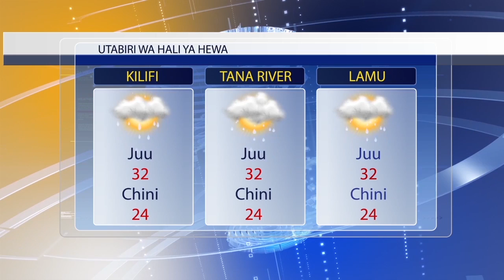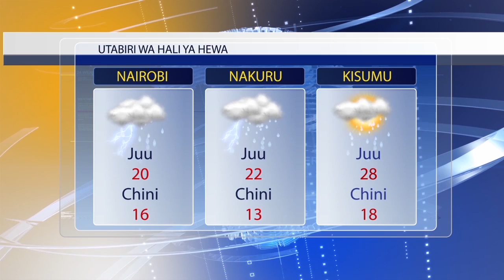WATU WAWILI WAFA MAJI KATIKA ENEO LA VIDAZINI NA MATSANGONI KAUNTI YA KILIFI.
Watu wawili wafa maji katika eneo la Vidazini na Matsangoni Kaunti ya Kilifi.Haya yamejiri juma moja baada ya mwanafunzi wa chuo kikuu cha Taita kufa maji.